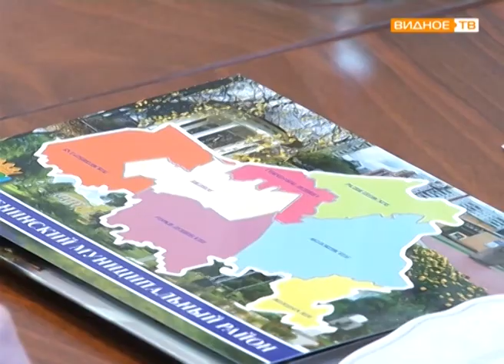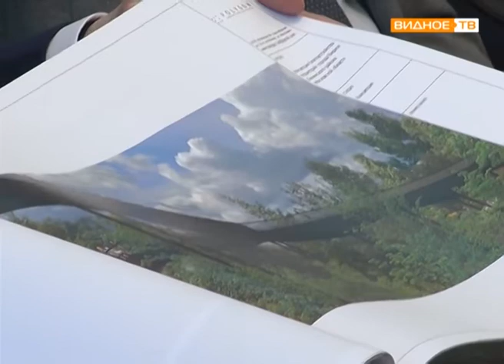"Гости из Поднебесной" - делегация из Китая в Видном